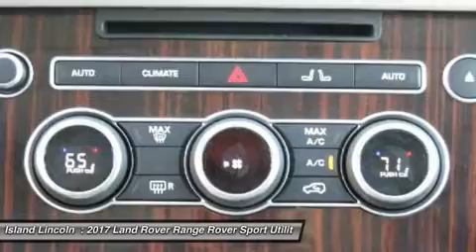2017 Land Rover Range Rover L170052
2017 LAND ROVER RANGE ROVER Merritt Island, FL
Stock# L170052

Island Lincoln
1850 East Merritt Island Cswy

Don't miss this 2017 Land Rover Range Rover. It's equipped with Automatic transmission and features a Gray exterior. With 23 miles, you'll want to take this car home. Make a great choice today.